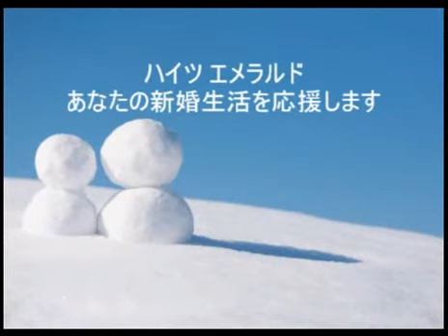2018.3.11「Monochrome Rainbow」Hitomi Nagura(Radio program)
YouTube 限定番組 『Monochrome Rainbow』
第14回放送　「Memorial~いのち～」
パーソナリティ　名倉一美 （Hitomi Nagura）

BGM提供：SOUNDTEXTURES 様　山口壮様　他

写真提供 ：写真AC様　名倉一美
提供：Emerald Trading Company